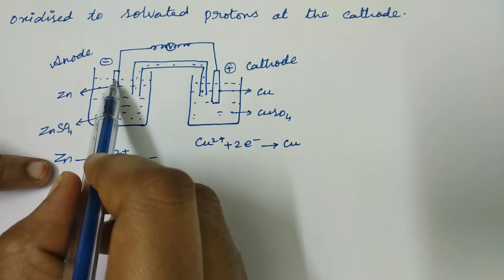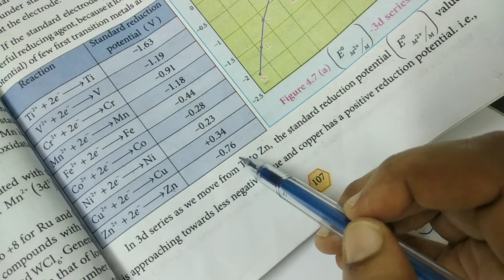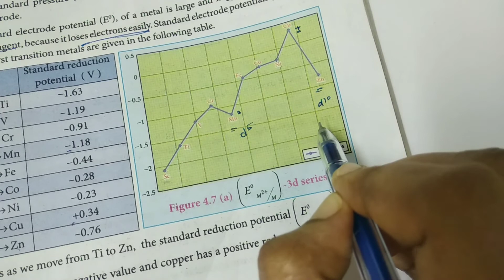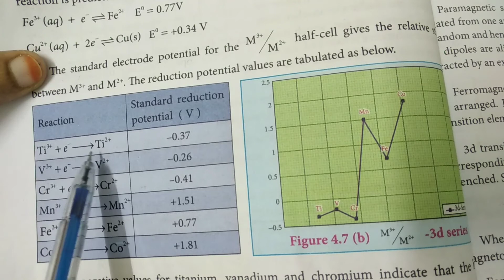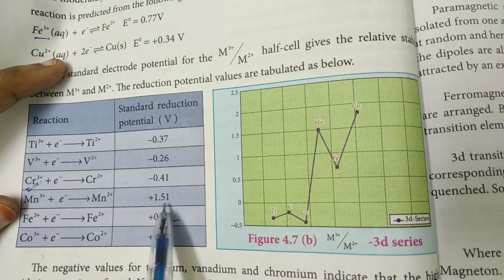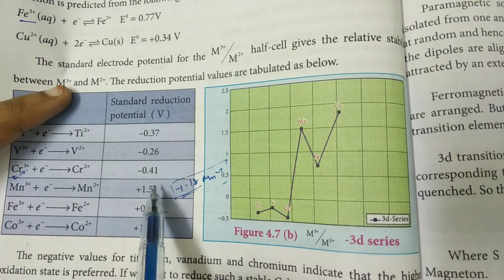Standard electrode potentials | Transition and Inner Transition Elements | TN 12th Chemistry | Unit4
Standard electrode potentials of Transition metals | Transition and Inner Transition Elements | TN 12th Chemistry | Unit 4 | in Tamil | @learnyourselfthinkyourself